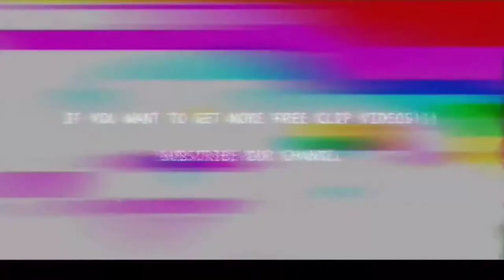Darwin Núñez 2022 free HD IMRAN KHAN firing on container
IMRAN KHAN firing on container